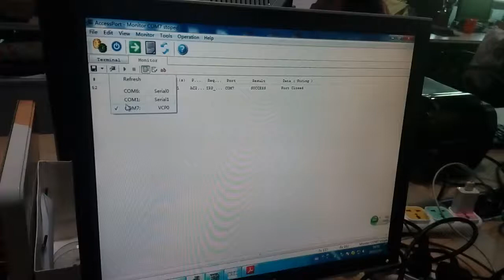SK AC2 Serial Monitor